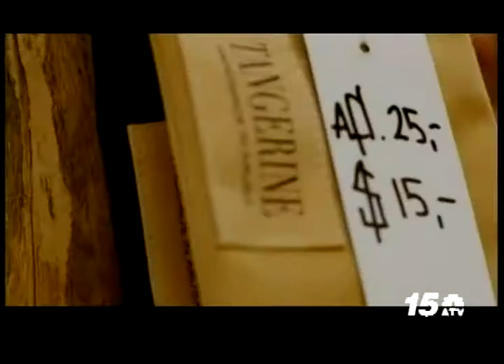Noticia Awenochi - Korteweg Art Street Aruba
20 April 2015